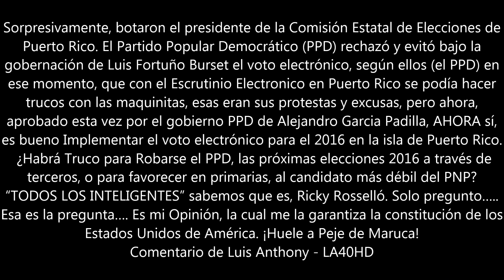¿Truco en Voto Electrónico 2016 en Puerto Rico?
Sorpresivamente, botaron el presidente de la Comisión Estatal de Elecciones de Puerto Rico. El Partido Popular Democrático (PPD) rechazó y evitó bajo la gobernación de Luis Fortuño Burset el voto electrónico, según ellos (el PPD) en ese momento, que con el Escrutinio Electronico en Puerto Rico se podía hacer trucos con las maquinitas, esas eran sus protestas y excusas, pero ahora, aprobado esta vez por el gobierno PPD de Alejandro Garcia Padilla, AHORA sí, es bueno Implementar el voto electrónico para el 2016 en la isla de Puerto Rico.

¿Habrá Truco para Robarse el PPD, las Próximas Elecciones 2016 a través de Terceros, o para Favorecer en Primarias, al candidato más Débil del PNP? “TODOS LOS INTELIGENTES” Sabemos que es, Ricky Rosselló.

Solo pregunto….. Esa es la pregunta…. Es mi Opinión, la cual me la Garantiza la Constitución de los Estados Unidos de América. ¡Huele a Peje de Maruca!

► Comentario de Luis Anthony - LA40HD
► TELEMUNDO PR - DIA A DIA - DE FRENTE CON JAY FONSECA ARCHIVO.
► PUBLICADO: 18 de Diciembre de 2014